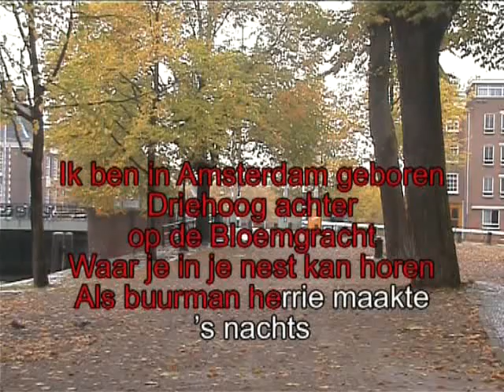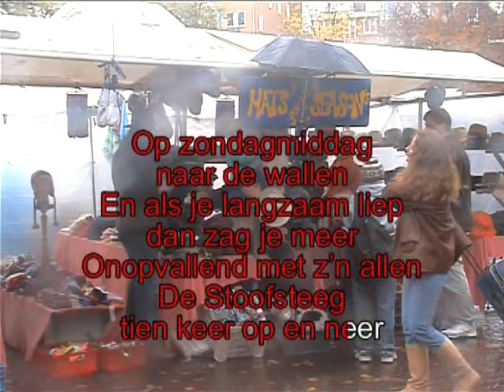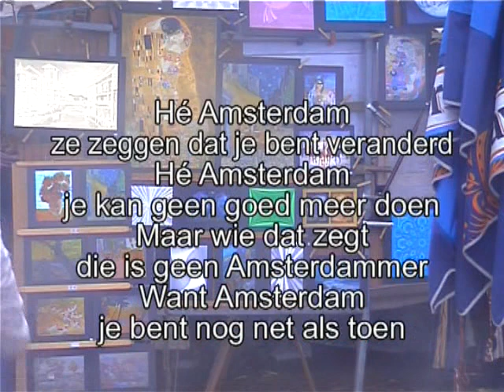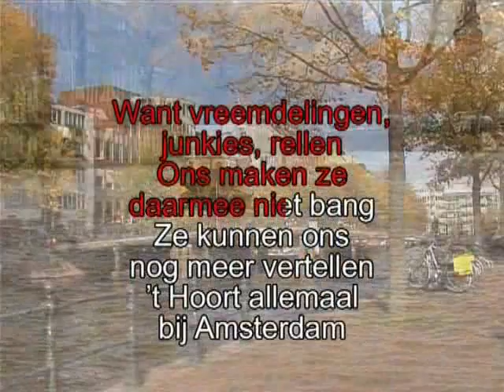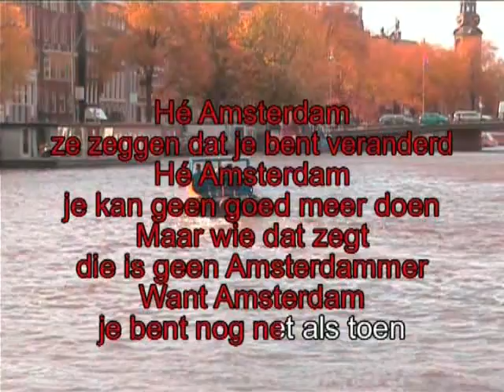Johnny Jordaan - He Amsterdam ( KARAOKE ) Lyrics